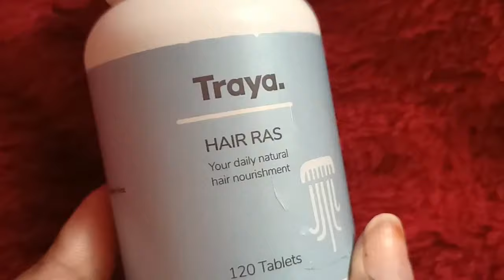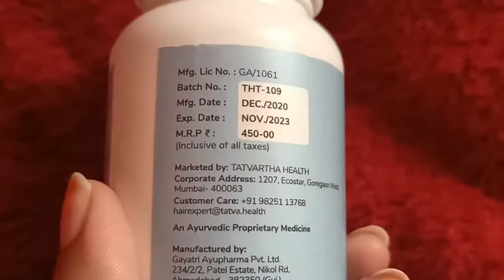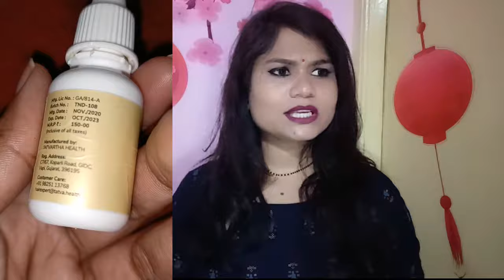No more hairfall and baldness || Traya hairfall and hair regrow therepy will change your life..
Hey guys very welcome to my channel so in this video I am going to share review of traya hair care products... So guys hopefully you all will find this video helpful so lets know about traya deeply 👇

Traya’s philosophy of mixing different sciences (Ayurveda, Allopathy and Food Science) has helped many of our clients lead a healthy and happy life. Our dream is to introduce the masses to this one-stop innovation. Traya’s first Hair loss customer is one of our founders, Altaf, who approached a number of doctors specializing in Ayurveda and Allopathy in search of a fortified, long-lasting solution to hair loss. As our journey progressed, we encountered 100’s of research papers and cracked the science behind hair loss and how it can be managed with utmost efficiency. We’re here with a vision that drives us to find the best cure for our clientele base and help them live a happier and better life.

Customized. We strongly believe that no two cases are the same and so we’ve incorporated it into the way we treat hair loss. Our products are altered according to clientele needs and requirements.

Doctor Dependent. Our treatments are completely backed by doctoral advice and we make sure that it stays that way. We have a medical team of doctors from each of the sciences who work together on formulating the best hair loss treatment.

Regular communication. Our treatments are solely made according to what clients need at the moment and so we have weekly feedbacks taken from our clients to understand their progress in the treatment.

Convenience driven. We know that waiting in a clinic for hours together can be very exhausting and can test ones patience so we’re here to make that problem go away.

Honest. We only prescribe medicines that have clear benefits. We’re completely transparent. Our communication is honest, just ask us. Our success depends on the client being healthy, great hair follows.

hope you will like this video so if you want to see more videos like this then please let me know in the comments below and also do like, share and subscribe to my channel.

Also follow me on the Instagram page
                 Or
Click on this link👇

ring light

tripod